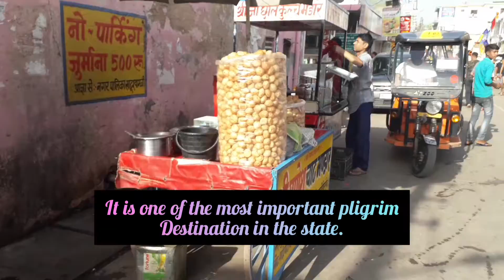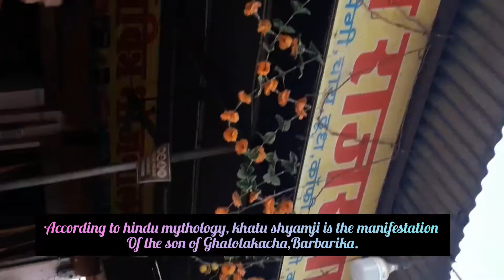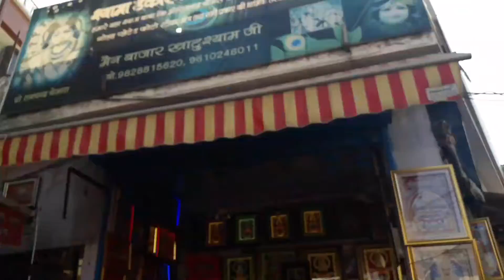Vlog on khatu shyamji 2022 !!Shri Khatu Shyam Ji Mandir, Rajasthan!श्री श्याम मंदिर खाटूधाम राजस्थान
Vlog on khatu shyamji !!Shri Khatu Shyam Ji Mandir, Rajasthan! श्री श्याम मंदिर खाटूधाम, राजस्थान!
khatu shyamji vlog! Shri Khatu Shyam Ji Mandir, Rajasthan! श्री श्याम मंदिर खाटूधाम, राजस्थान!
Shri Khatu Shyam Ji Mandir | महिमा खाटू धाम की
खाटू धाम दर्शन
श्री श्याम मंदिर खाटूधाम, राजस्थान KhatuShyam Ji Temple
खाटू श्याम सिर्फ हारे का सहारा क्यों बनते है? Khatu shyam
खाटू श्याम मंदिर राजस्थान II KHATU SHYAM JI TEMPLE

खाटू श्याम का मंदिर दिखाइए
खाटू श्याम मंदिर खुला है या बंद है
खाटू श्याम मंदिर के दर्शन